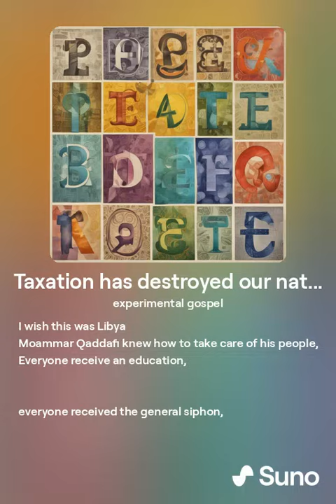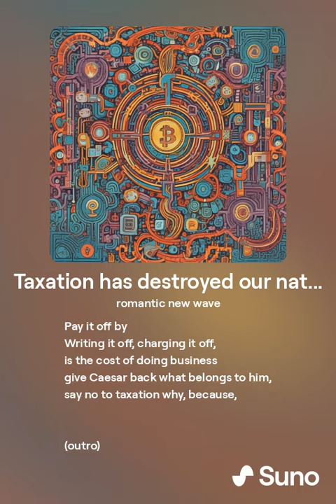Taxation has destroyed our nation- "an educational song".